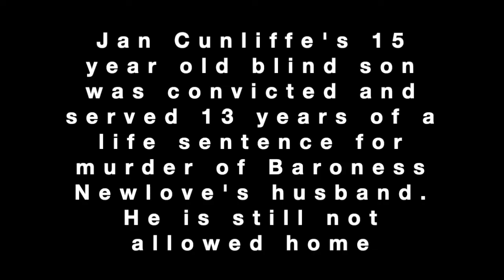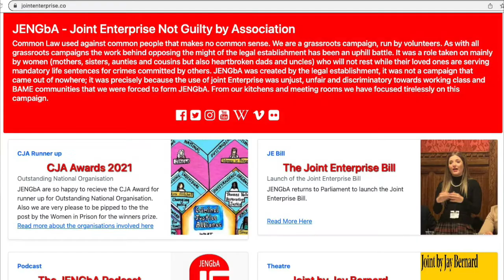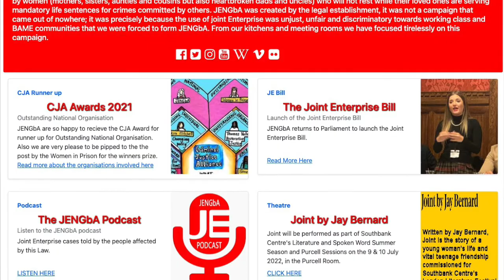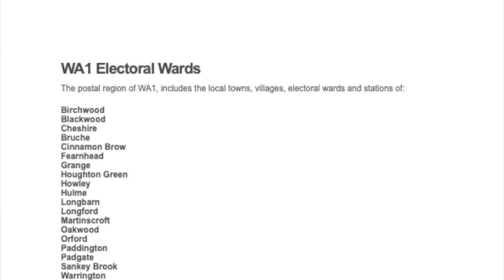Murderer or Victim? The case of Jordan Cunliffe: Jan Cunliffe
Has Jordan Cunliffe been treated fairly or is he the victim of manipulation of the justice system?

Arrested aged 15 and blind, Jordan was convicted of murder.  Even though he could not see or hear what was happening, he was the only other child, in a group of about 10, who was convicted along with the two whose actions caused the death.  Jordan was in custody for over 13 years, from the day of his arrest until a year after his minimum of 12 years had passed.  During that time he had a transplant to regain some vision in one eye.

Following his release on licence he has been, and remains, subject to draconian restrictions on his movements, which prevent him from visiting any of his family.  The complexity of his restrictions keep a constant threat of re-imprisonment over his head.  He had a previous conviction for shoplifting but no other convictions and no history of violence and yet, until recently, he was categorised as Level 3, the most dangerous of prisoners, along with terrorists and serial murderers.

To make this more understandable, here is some background.

The victim of the murder was the husband of the woman who is now Baroness Newlove, Deputy Speaker in the House of Lords.  Through campaigning following her husband's murder, Mrs Newlove became close to both Labour and Conservative politicians.  She was elevated to the House of Lords and served for a decade as Victims Commissioner for England and Wales.  Decisions about his probation are influenced by submissions by Baroness Newlove to the probation service, which Jordan and his family are not allowed to see.   The probation officer insists that Jordan is not being treated any differently from other similar offenders.